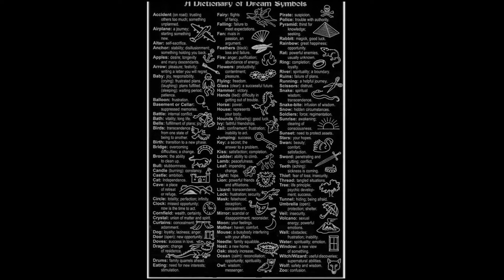New ART SHOW 2022 January Week 4 Part 9